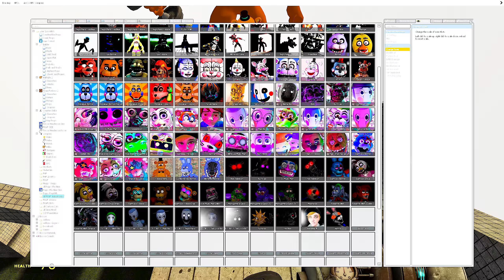PLAYING PARKOUR AS HUGGY WUGGY AND FREDDY SECURITY BREACH! WHO IS BETTER?! (Garry's Mod)